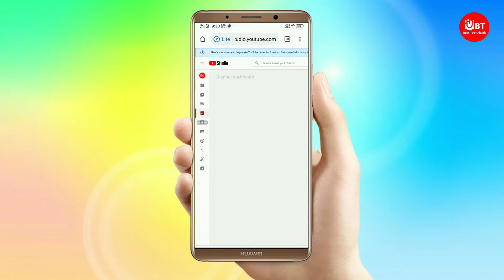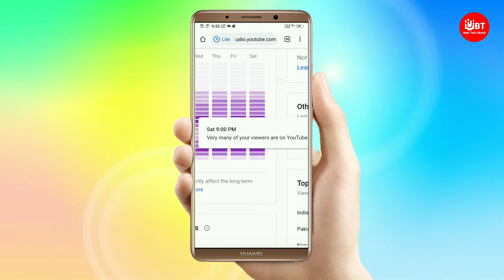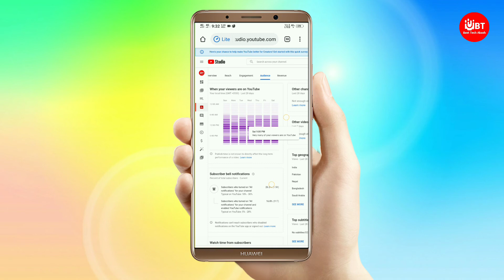Best Publishing Time For Youtube Video | Youtube विडियो Publish करने का सही Time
Related Keybords
1. YouTube video publish karne ka Sahi time
2. YouTube video viral kaise karen
3. YouTube video public karne ka Sahi tarika
4. video publish karne ka time kya hai
5. YouTube video public kab Karen

MY Phone

NOTE: ALL THE IMAGES/PICTURES SHOWN IN THE VIDEO BELONGS TO THE RESPECTD OWNERS AND NOT ME... I Arrd M NOT THE OWNERS OF ANY PICTURES SHOWED IN THE

Best Tech Akash
From - Shahjahanpur UP (India)